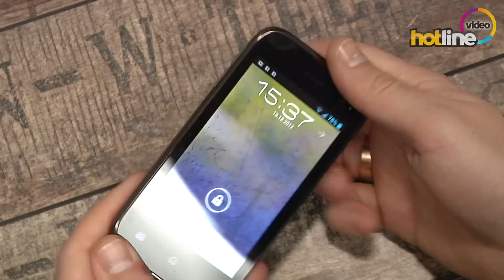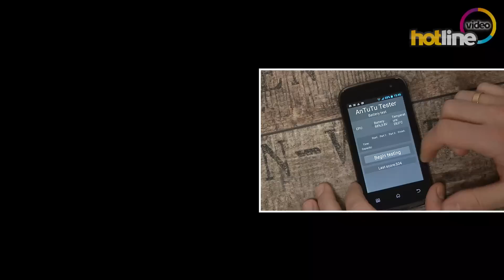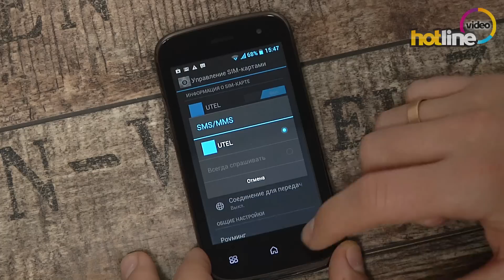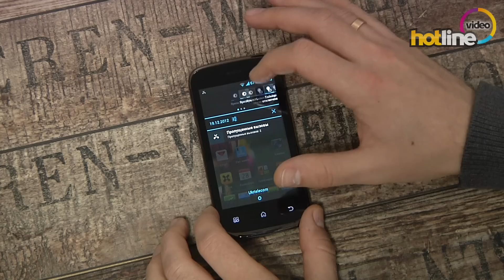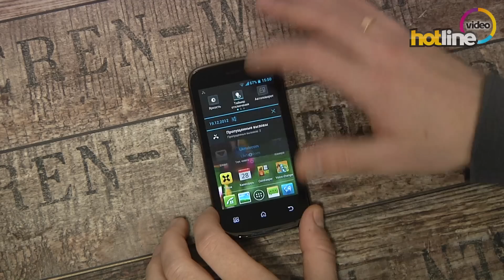Обзор Fly IQ442 Miracle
Смартфон Fly IQ442 Miracle еще раз доказал, что компания Meridian Telecom взяла правильный курс -- создание недорогих смартфонов обладающих хорошей функциональностью. Двухъядерный процессор, две камеры, хороший дисплей и качество сборки, не подвели и телефонные функции -- громкость динамика и продолжительность времени работы. Если для вас главное не внешний вид устройства, а его функциональные особенности и при этом вы не готовы расставаться с большой суммой денег, Fly IQ442 Miracle -- является отличным кандидатом на роль постоянного спутника.